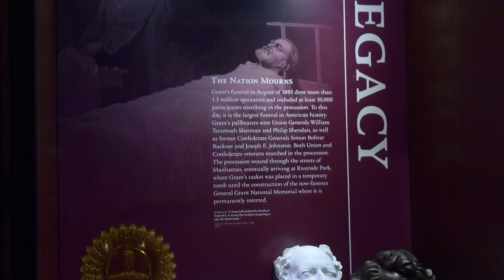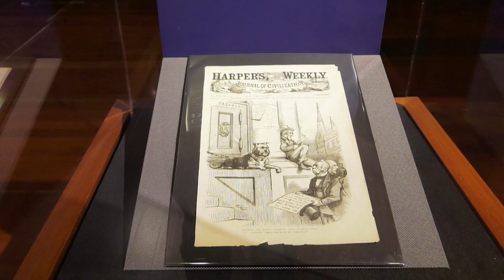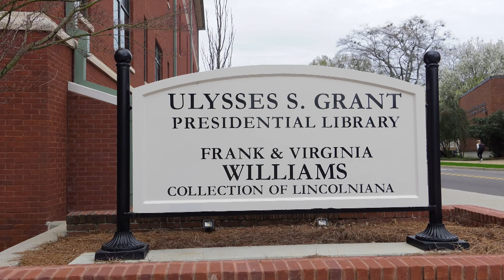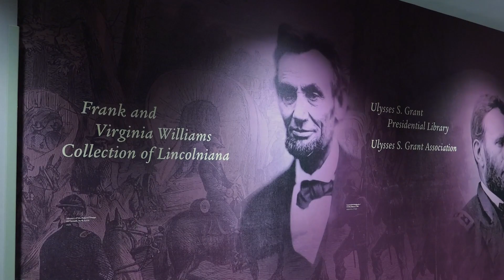Inside the Ulysses S. Grant Presidential Library – Mississippi Roads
Why is the Ulysses S. Grant Presidential Library in Mississippi? We take a trip to Mississippi State University in Starkville to find out!

“Opportunity Granted” originally appeared as part of “University Archives,” a Mississippi Roads episode from October 24, 2019.